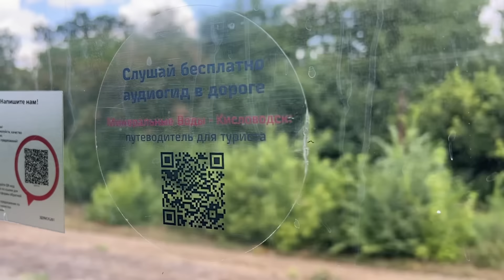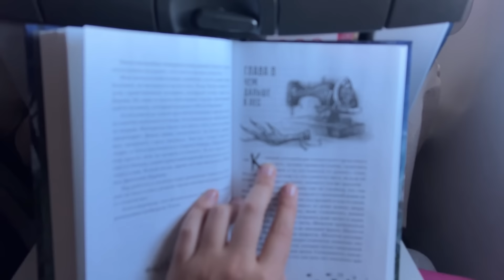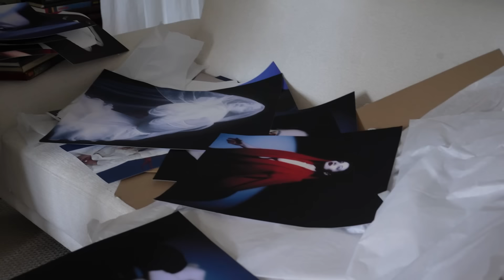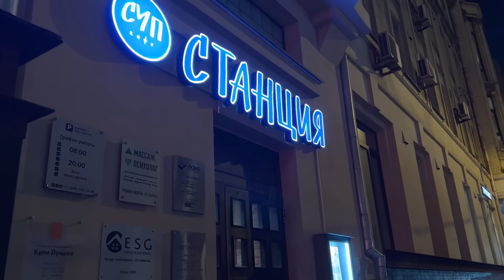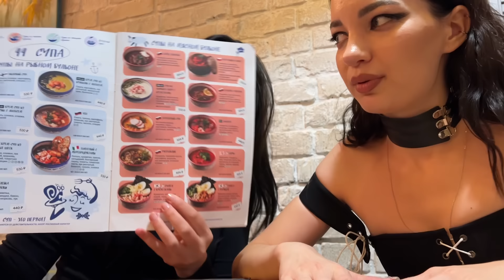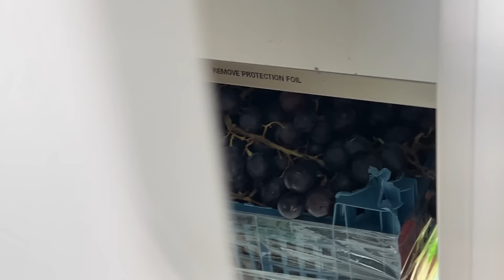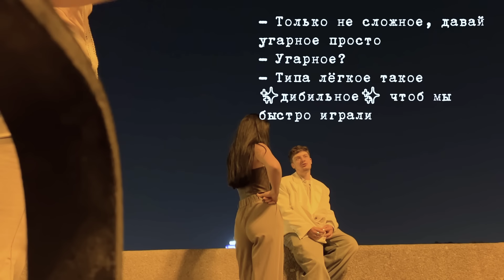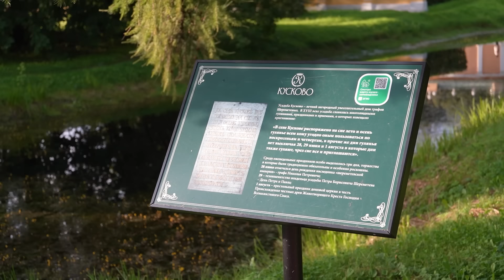Готическая вечеринка и круиз с Лолитой | МОСКОВСКИЙ ВЛОГ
Мой бренд одежды ручной работы: mercalova_brand